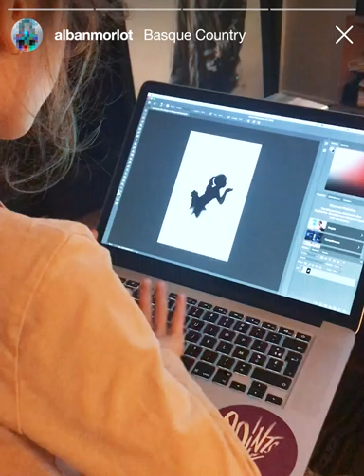'Stay Art Home' by Pejac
"I always believed that everyone has an artist hidden inside and that if you give them a good reason they are capable of doing wonderful things, and in these strange days of global lockdown, I believe that creativity can be one of the best therapies to fight anxiety and boredom."  PEJAC

With these words, Pejac is inviting the worldwide audience to grab their pens, brushes, papers, and scissors, and join him in building a monumental opus of urban art from home.

As a way of going through lockdown in Madrid, Pejac recently revived his old concept of miniature window drawings interacting with the life outside as a way to fulfill his vital need to create. Moved by the fact that half of the world is also confined to their living space, he decided to launch an initiative on his social media. Through the STAYARTHOMEPEJAC campaign, he is inviting people to join, explore their creativity, and make urban art from the safety of their homes by using the life outside as a source of inspiration and rich backdrop for the work.